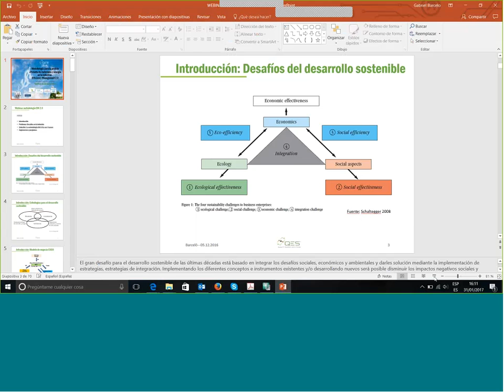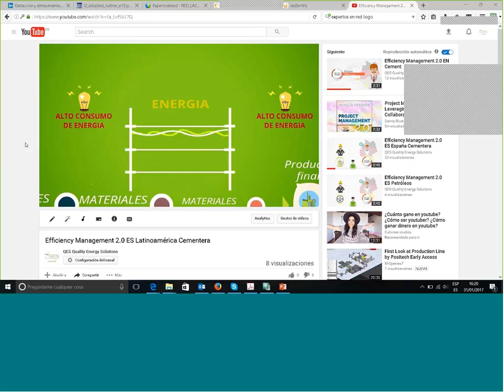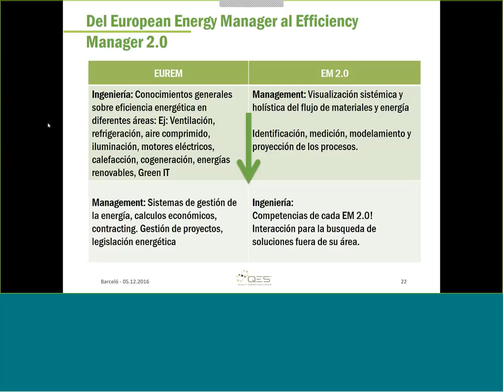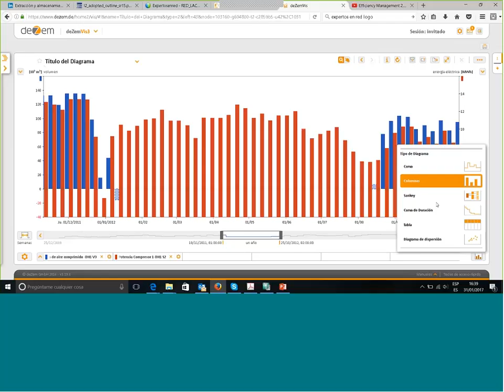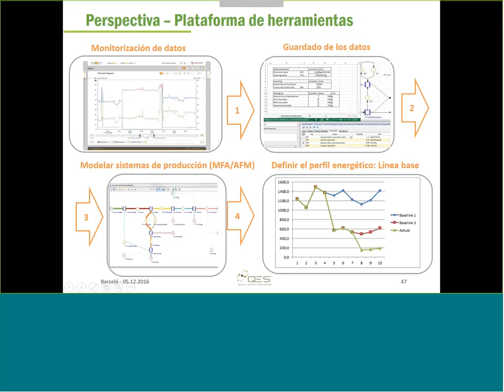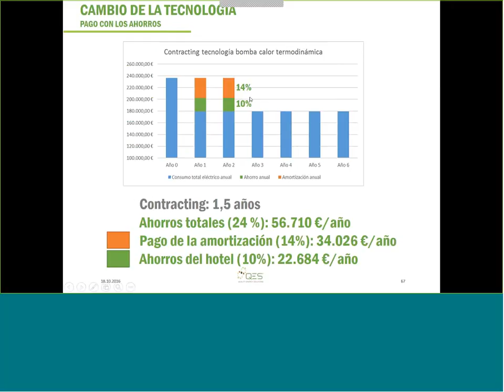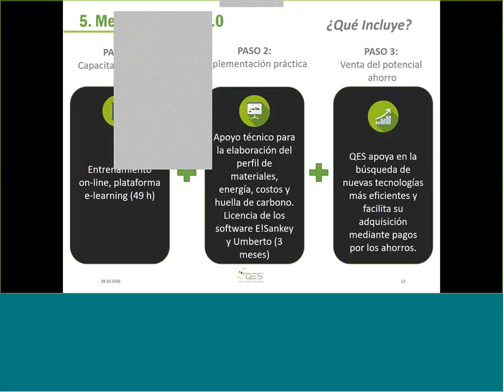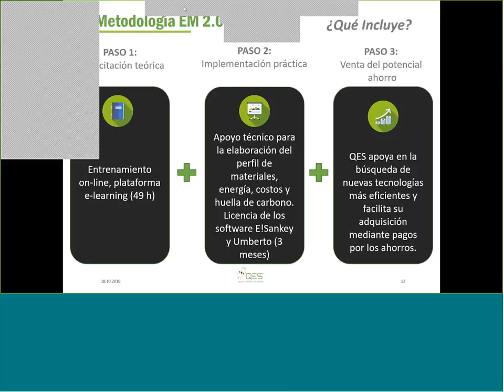Expertosenred - RED-LAC-EE: Metodología para la gestión eficiente de materiales y energía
El desarrollo sostenible comprende el uso eficiente de los recursos naturales y en relación con el uso de materiales y energía, un comportamiento racional. Para la fabricación de un producto o la prestación de un servicio, las compañías necesitan emplear una cantidad determinada de materiales y energía; sin embargo, las cantidades utilizadas son generalmente superiores a las estrictamente necesarias. Teniendo en cuenta que la reducción de las cantidades de uso de materiales y energía en la prestación de un servicio o la elaboración de un producto, están relacionadas con la reducción de emisiones de gases efecto invernadero y con la protección de los recursos naturales, las compañías no solo enfrentan un desafío económico sino también un desafío ambiental.

Este desafío, frente al uso racional de materiales y energía, puede enfrentarse mediante 1) sustitución de tecnología 2) mejoras en la tecnología 3) mejoras en el uso de la tecnología ó 4) cambios de comportamiento. Estas alternativas forman parte de las prácticas de producción más limpia y uso eficiente de recursos que se han divulgado en los últimos años en distintos países a nivel mundial.
Sin embargo, se requiere de mayor capacidad técnica para establecer con mayor exactitud qué tipo de alternativa emplear y así tomar decisiones económica y medioambientalmente viables. Esto supone el levantamiento de las líneas bases de flujo de materiales y energía de los procesos de producción, para poder visualizar, calcular y proyectar estados presentes y futuros frente a cambios realizados.
La visualización, cálculo y proyección en los sistemas de producción, facilitará la toma de decisiones en las empresas para realizar inversiones o recambios tecnológicos con menor factor de riesgo.
Con el EM 2.0 las empresas cuentan con una nueva metodología para la visualización, cálculo y proyección en los sistemas de producción, facilitando la toma de decisiones en las empresas para realizar inversiones o recambios tecnológicos con menor factor de riesgo. El EM 2.0 está basado en aprender, actuar, ahorrar y mitigar.